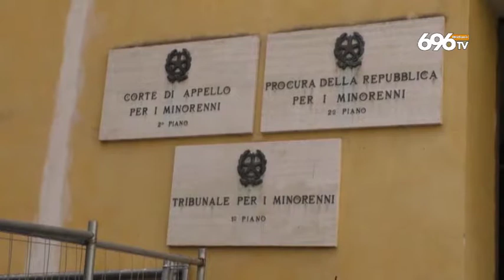Luci d'artista, il verdetto del Tar accende lo scontro